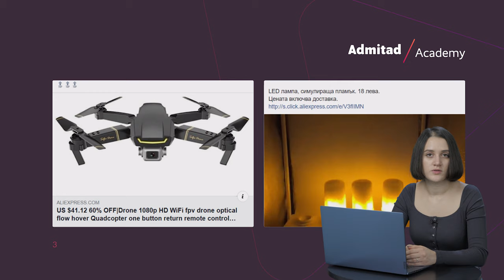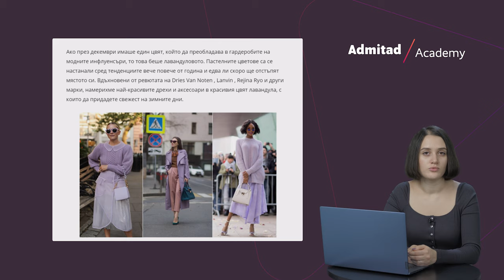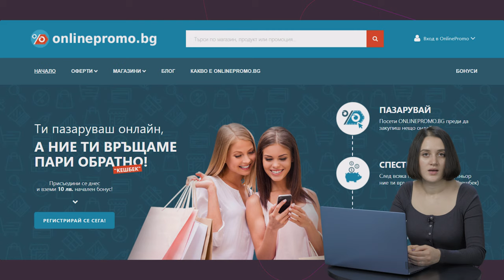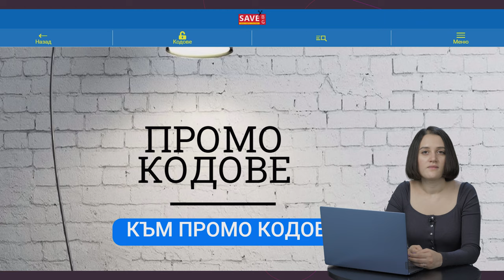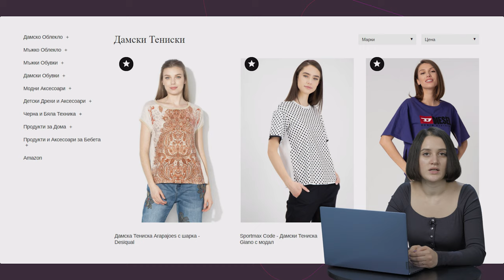Начини да печелите с Admitad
Днес ще видиим кои са най-популярните рекламни канали за да генерирате трафика за рекламодатели в афилиейта.